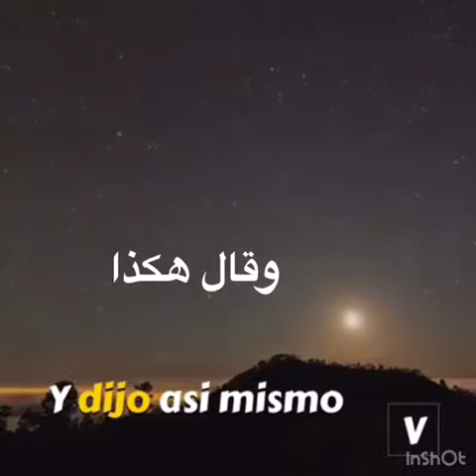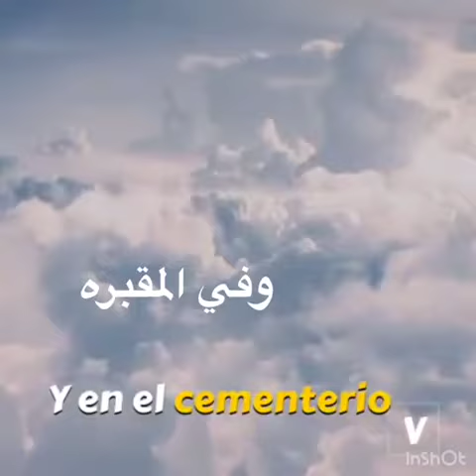فضيلة الشكر.... لو شكرت تعيش غنى